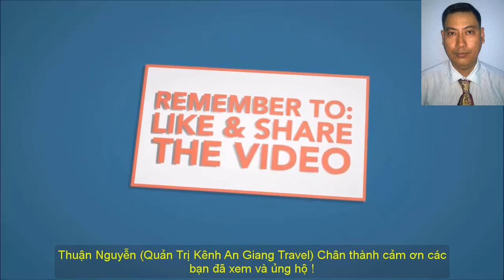ĂN LẨU NHÀ ANH BẠN Ở LONG HÒA-PHÚ TÂN-An Giang Travel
Có dịp về quê anh bạn ở Phú Tân An Giang nên anh bạn nhiệt tình đãy các món ăn đồng quê,ghi lại cho các bạn xem!
và COMMENT góp ý nhằm giúp mình làm tốt hơn những video sau.

Chân thành cảm ơn quý vị và các bạn đã xem video và mong được phục vụ quý vị và các bạn tốt nhất!